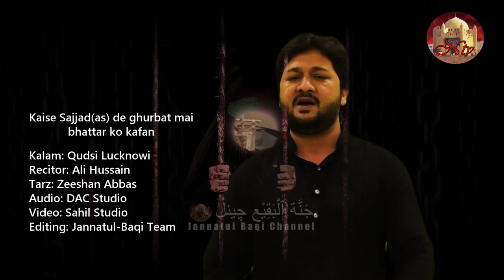Kaise Sajjad(as) de ghurbat mai bhattar ko kafan - Ali Hussain Nauha 2020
Kalam: Qudsi Lucknowi
Nauhakhwan: Ali Hussain
Tarz: Zeeshan Abbas
Audio: DAC Studio
Video: Sahil Studio
Editing: Jannatul-Baqi Team